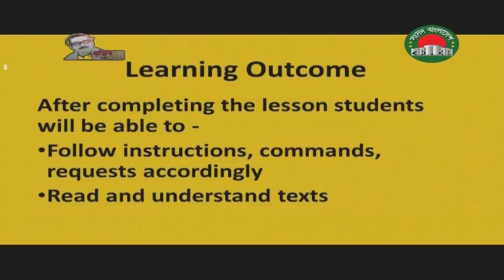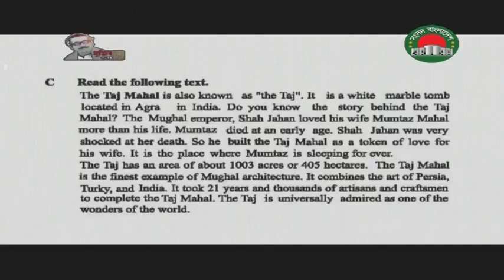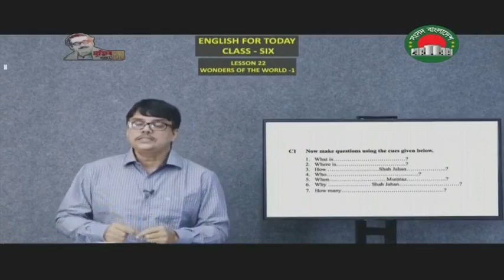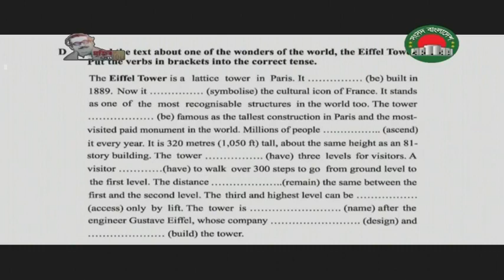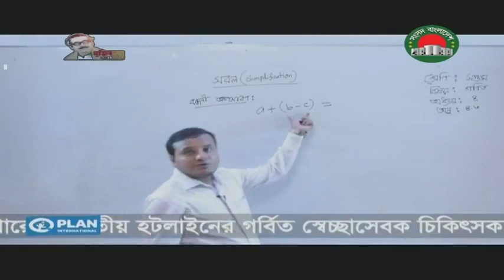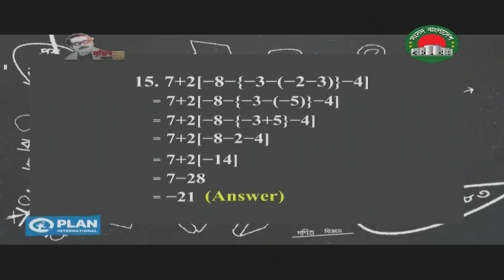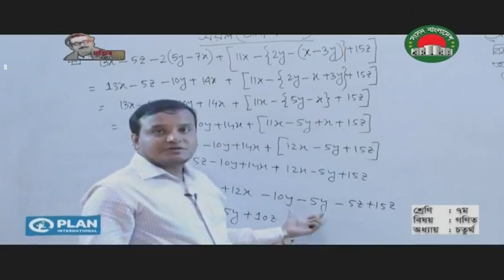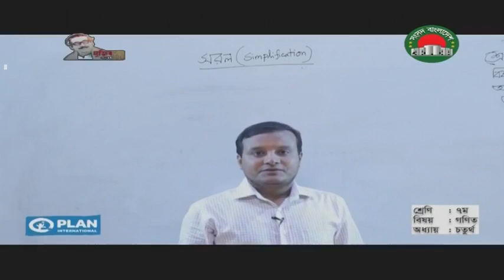আমার ঘরে আমার স্কুল - ২৩ জুন | সংসদ বাংলাদেশ টেলিভিশন | কিশোর বাতায়ন | ষষ্ঠ শ্রেনী - সপ্তম শ্রেণী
সকল শিক্ষার্থীদের ক্লাস  অনুরোধ করা গেল।
ধন্যবাদ
বিঃদ্রঃ ১৪ জুন - ২৫ জুন সংসদ অধিবেশনের কারনে
ক্লাস সিডিউল পরিবর্তন এবং ক্লাস সংখ্যা কম করা হয়েছে